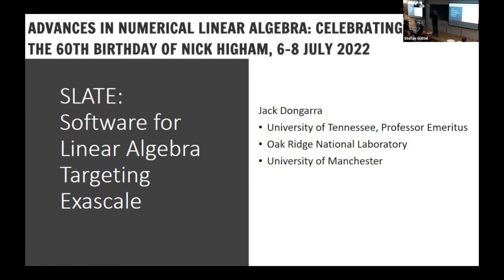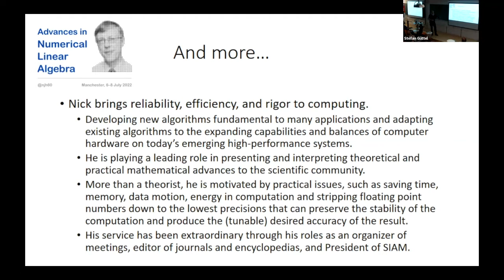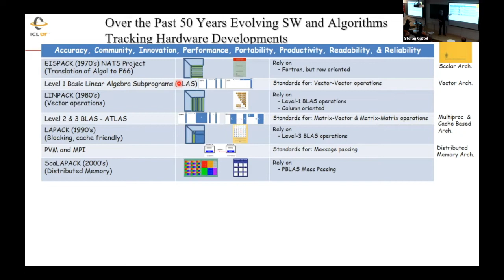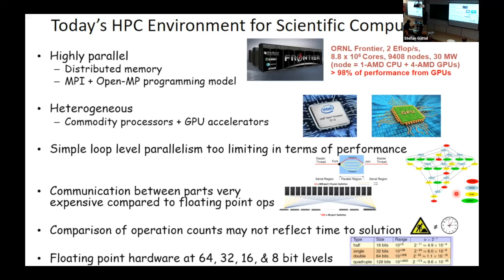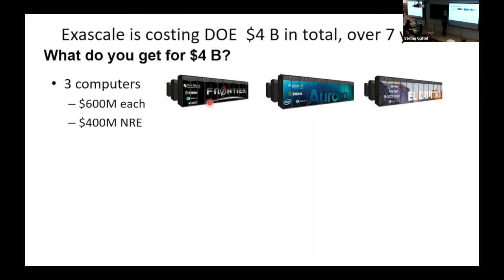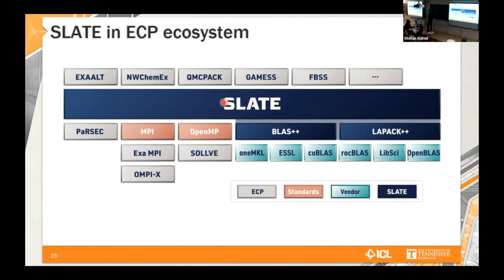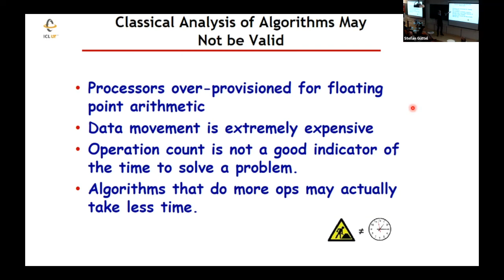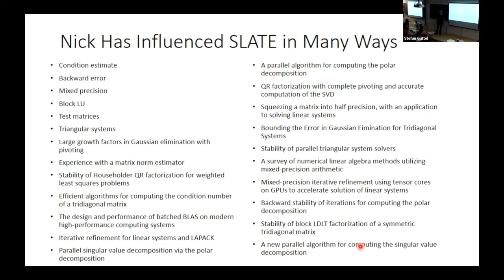Software for Linear Algebra Targeting Exascale - Jack Dongarra, July 7, 2022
A talk by Jack Dongarra at the workshop Advances in Numerical Linear Algebra: Celebrating the 60th Birthday of Nick Higham, July 6-8, 2022, Department of Mathematics, University of Manchester